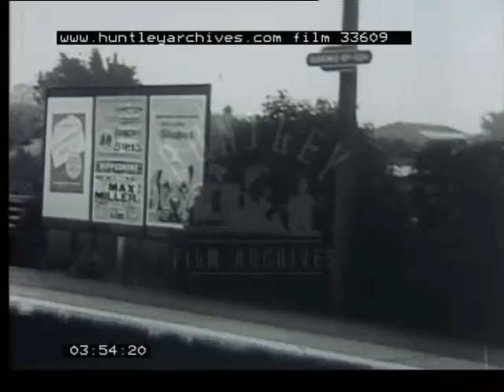British Rail Southern Electrics, 1950's - Film 33609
British Rail Southern Electrics 1940s to 1960's. Compilation.
London suburban trains. Electric trains. London Bridge station. Goring By Sea (see other copies). Electric train travels through countryside. Commuters.